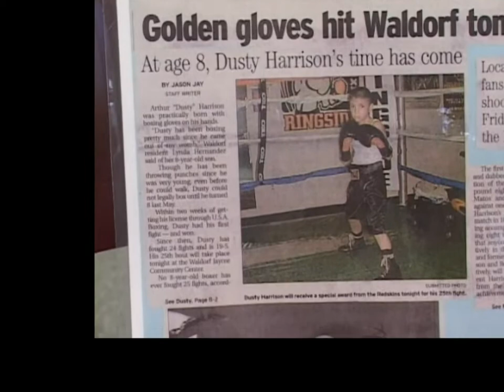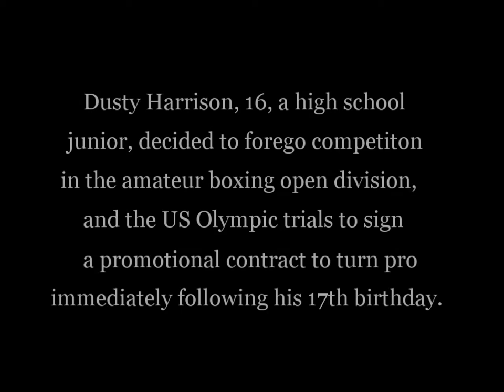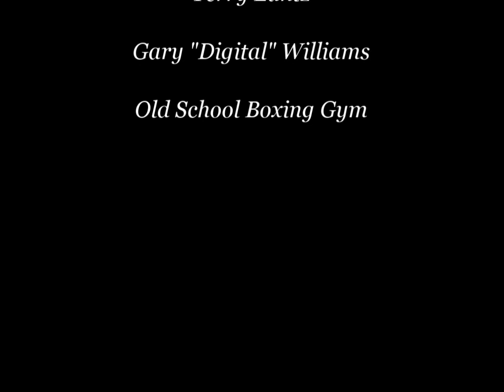Dusty Harrison Project Episode 1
Documentary looking at the increasing diversion between the amateur and pro boxers, with more fighters moving to the pros at a younger age.